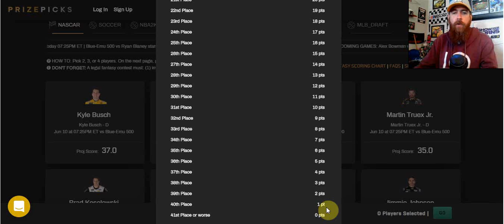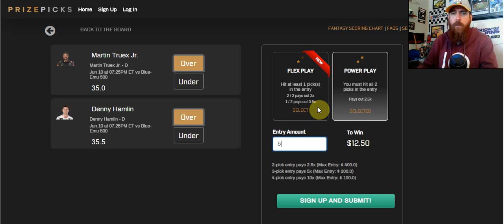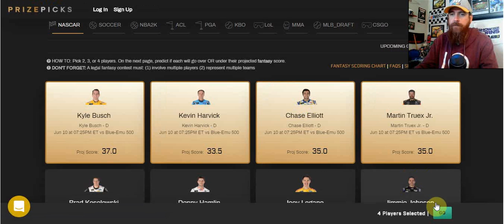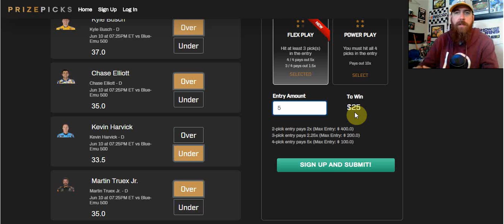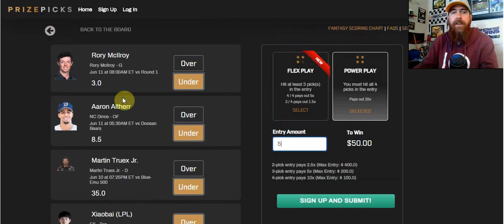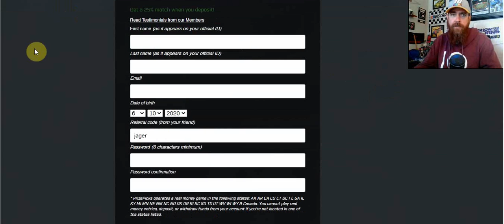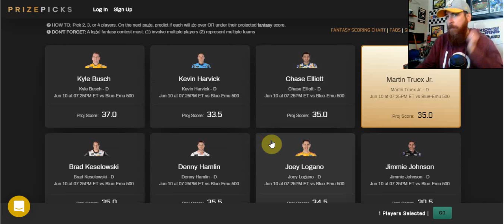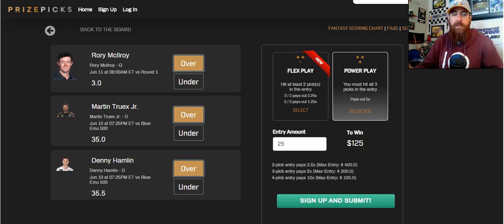PrizePicks How to and Picks for Wednesday, June 10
Chris goes over how to sign up and play on PrizePicks and goes over a few top plays for NASCAR and PGA. Questions? Hit him up in the comments below, on twitter(@jager_bombs9), or in the jagerbombs Slack Chat.